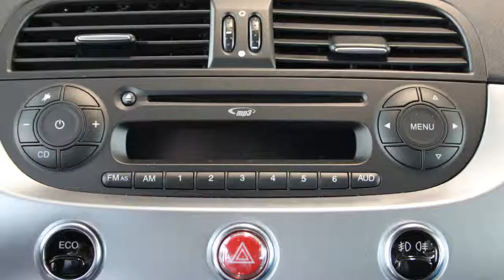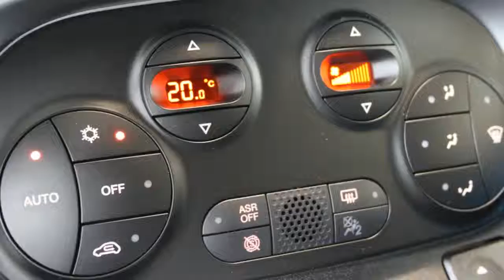Fiat 500 S TwinAir Turbo 80PK (Rijklaar)